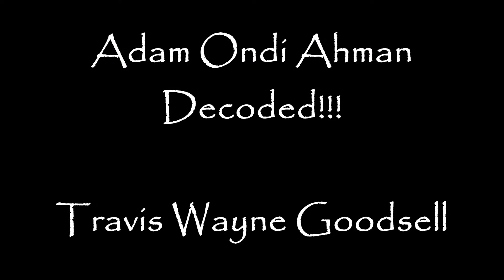Adam Ondi Ahman Decoded!!!